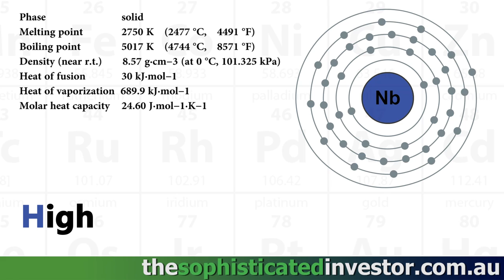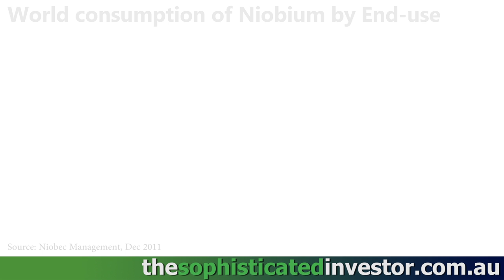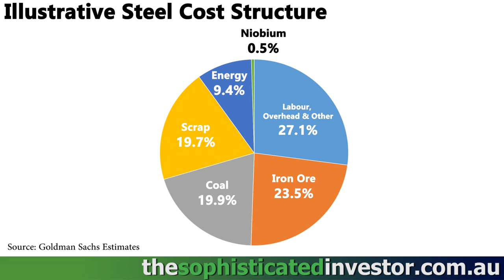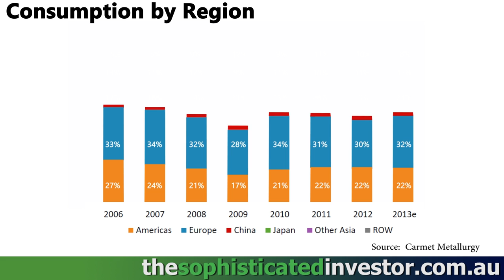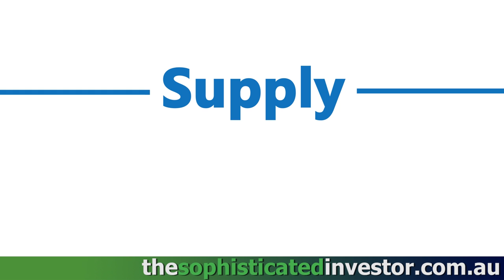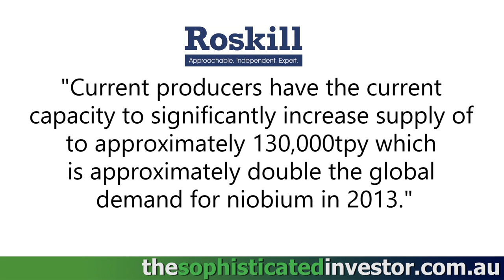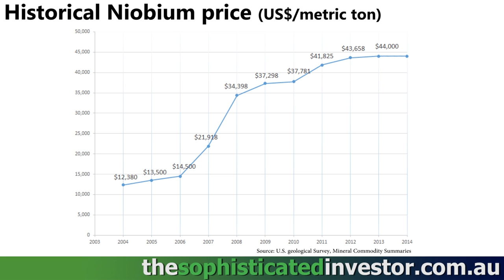What is Niobium? (Cradle Resources)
Niobium is used in the production of High Strength Low Alloy (HSLA) steel production.  This analysis highlights the uses for niobium, current & future demand factors, current & future supply factors as well as potential barriers to entry for new producers. (November 2014)